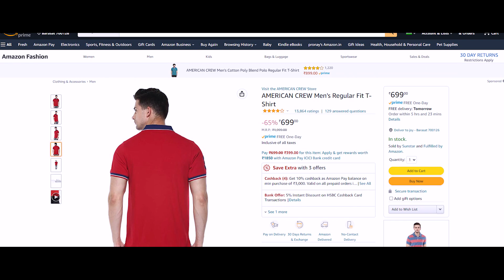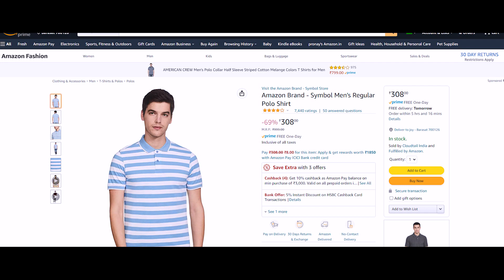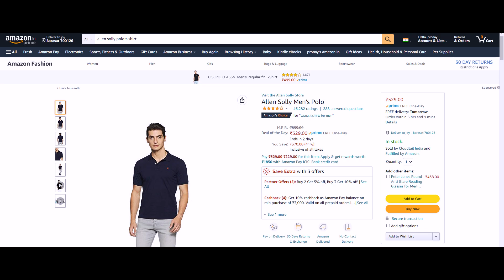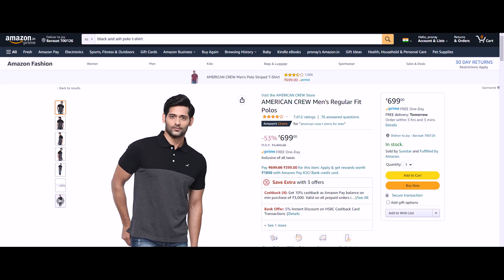Best Polo T- Shirt for Men | Poyla Baisakh Special 🤩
Buying Links :